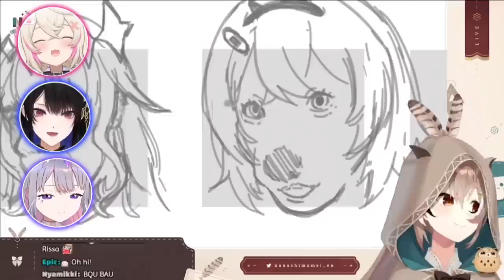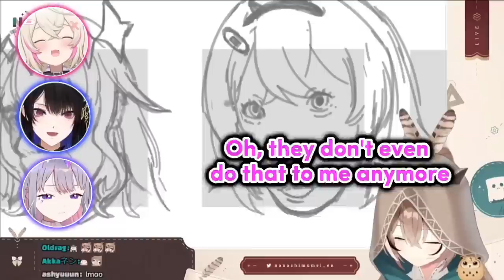𝗕𝗶𝗯𝗼𝗼'𝘀 𝗠𝗮𝗻𝗮𝗴𝗲𝗿 𝗵𝗮𝘃𝗲 𝗴𝗶𝘃𝗲𝗻 𝘂𝗽 𝗼𝗻 𝗵𝗲𝗿...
【MUMEI DRAWS HOLOLIVE】Advent's Turn !!! ~

Mori Calliope Ch. Hololive EN -
Takanashi Kiara Ch. Hololive EN -
Ninomae Ina'nis Ch. Hololive EN -
Amelia Watson Ch. Hololive EN -
IRyS Ch. Hololive EN -
Nanashi Mumei Ch. Hololive EN -
Ceres Fauna Ch. Hololive EN -
Ouro Kronii Ch. Hololive EN -
Hakos Baelz Ch. Hololive EN -
Shiori Novella Ch. Hololive EN -
Koseki Bijou Ch. Hololive EN -
Nerissa Ravencroft Ch. Hololive EN -
FUWAMOCO Ch. Hololive EN -

Hololive
Hololive ch
hololive reaction
hololive animation
hololive en gen 3
hololive english
holoadvent
hololive advent
Holocure

BGM used
DOVA-SYNDROME